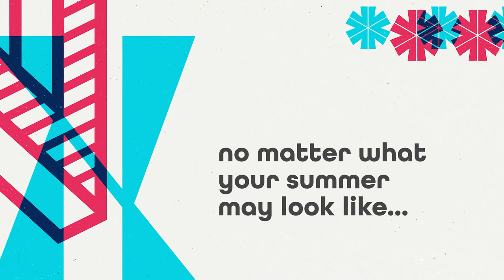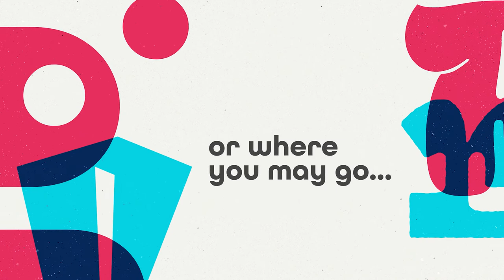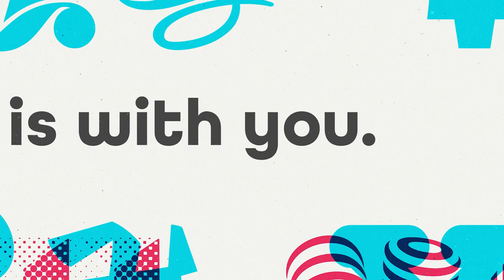This Verse Changed My Life - Joshua Thomas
JOURNEY CHURCH
Experiencing God, Embracing People